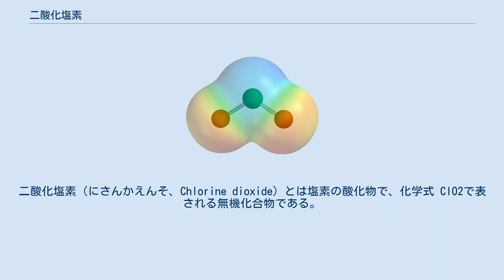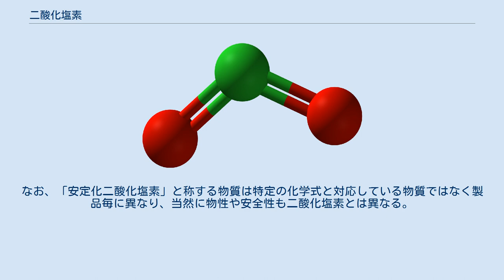二酸化塩素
二酸化塩素（にさんかえんそ、Chlorine dioxide）とは塩素の酸化物で、化学式 ClO2で表される無機化合物である。
塩素の酸化数は+4。
 常温、常圧では塩素やオゾンのような刺激臭のある橙色から黄色で空気より重い気体であるが、濃度等により臭気・色調は異なる。
光や熱に対しては不安定。
液体は赤褐色で比重 1.64（0°C）、固体は橙黄色、溶解度 0.8g/100mL（20°C）。
塩素原子上に不対電子をもつ分子（ラジカル）であり、反応性が高い。
 塩素酸に、その他の酸を溶かして得られる。
 二酸化塩素の構造に関する論文によると液体二酸化塩素の構造は右図の通り。
 殺菌作用があり、殺菌目的として水を消毒するだけでなく消臭目的の消臭材などにも使われる。
それだけではなくメタンの酸化目的にも使われる。
 パルプを製造するとき、繊維の漂白に用いられる。
かつて塩素ガスが用いられていたものが、セルロースの酸化によるパルプの機械的強度の低下を低減させるために置き換えられたものである。
ゲル化剤等を混合させた組成物を隙間のある容器に入れた季節性の商品が流通している。
 2008年（平成20年）、強毒性H5N1型鳥インフルエンザの人型変異とそれに起因する世界的大流行（パンデミック）への懸念から、空間消毒薬として二酸化塩素ガスが注目され、日本の経済報道番組でも紹介された。
それ以後も日本のプロ野球団で使用されているとスポーツ紙で取り上げられるなどしている。
また、2010年には、インフルエンザ様疾患の発生を減じる可能性が報告された。
 しかし、二酸化塩素の安全性は経口摂取では確認されているものの、長期間低濃度雰囲気での暴露に係る安全性の検証（毒性試験）は不安定で反応性の高いガスである為か、世界的にみても十分とはいえない状況である。
 このような状況ではあるが、アメリカ産業衛生専門家会議（ACGIH）が定める作業環境基準においては、二酸化塩素の酸化力は塩素よりも小さな値とされており、また、ラットの吸入による急性毒性を表す半数致死濃度(LC50)も塩素より低濃度であり、二酸化塩素の方が塩素よりも毒性が強いと考えられている。
 アメリカでは、労働安全衛生局(OSHA)は1日8時間暴露（TWA：時間加重平均値）で0.1ppmを暴露限界として設定しており、日本では製造事業者側がこれを二酸化塩素に依る空間消毒薬の暫定的な安全基準として提示することがある。
他に、米国産業衛生専門家会議(ACGIH)が1日8時間又は週40時間暴露(TLV-TWA)で0.1ppm、かつ常に15分間のTWAが0.3ppm以下でなければならない（TLV-STEL：短時間暴露限界）と暴露限界を設定しており、国立労働安全衛生研究所（NIOSH）も別の条件下における暴露限界を設定している。
これらの基準値は一般家庭ではなく、工場などでの成人の職業性曝露を念頭に設定された値であることに注意をしなくてはならない。
 日本においては、労働安全衛生法で「名称等を通知すべき危険物及び有害物」の一つとして指定されているほか、一部地方自治体の生活環境保全条例や化学物質環境安全管理指針等で排出が規制されている。
暴露限界に関する基準は存在しない。
 業界団体である「一般社団法人　日本二酸化塩素工業会」は空間除菌製品に係る室内濃度指針値（自主基準）を0.01ppmに設定しているが、目安値であり、「定常状態における濃度水準を示したものであり、最大許容濃度や二酸化塩素ガスの有効濃度を示したものではない」。
 2017年、国立病院機構仙台医療センターの研究者らは、身体装着型二酸化塩素放散製剤にメーカーが標榜する様な病原体の抑制効果は無かったと報告した。
 日本の独立行政法人国民生活センターが、据置芳香剤型の空間除菌を謳った商品（空間除菌グッズ）に対して行った調査では、二酸化塩素を有効成分と謳っているにも関わらず、放出が皆無である製品の存在や、臭気が原因とみられる体調不良者の発生、自社での有効性・安全性確認がなされていない製品が殆どである実態がみられた。
また、同機関が行った「首から下げるタイプの除菌用品」に対して行った調査では、一部の商品に化学熱傷を引き起こす皮膚腐食性や、安全性を過信させる表示が認められるなど、今後の改善が求められる。
 なお、二酸化塩素がウイルスや細菌を死滅させる事実があっても、日本においてウイルス感染を予防できる旨を商品の効果・効能として表示するには、厚生労働大臣...